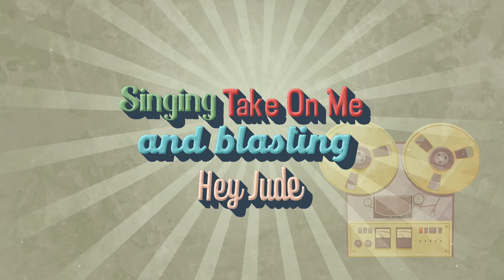Singer/Songwriter reaction to LUCY THOMAS - HALLELUJAH - FOR THE FIRST TIME EVER!